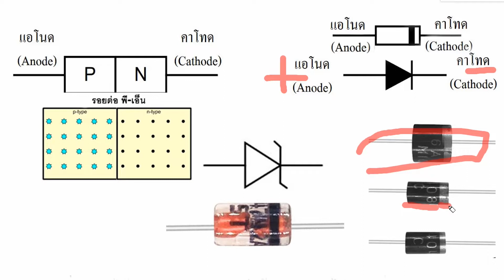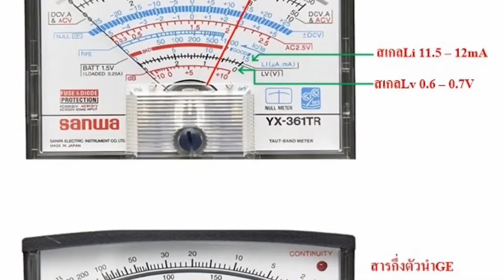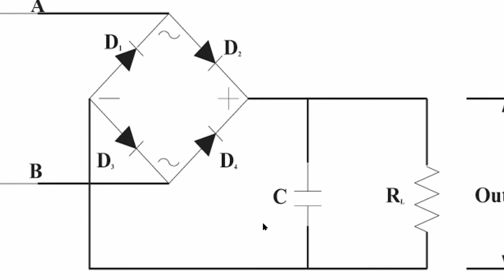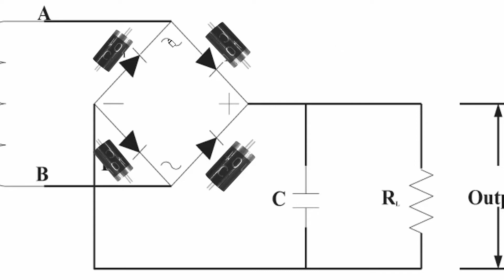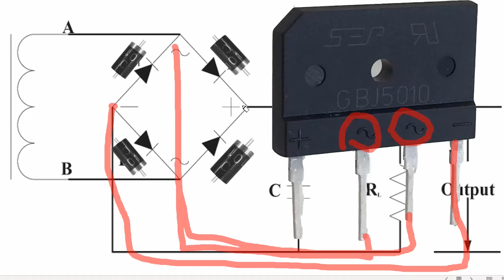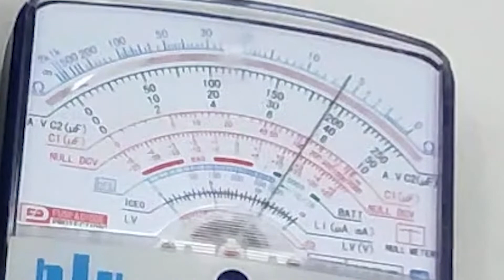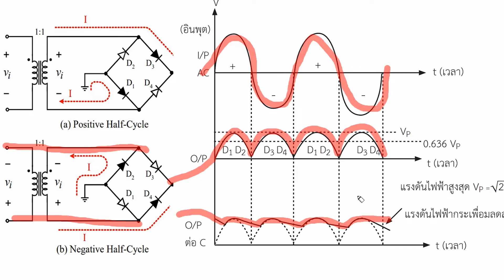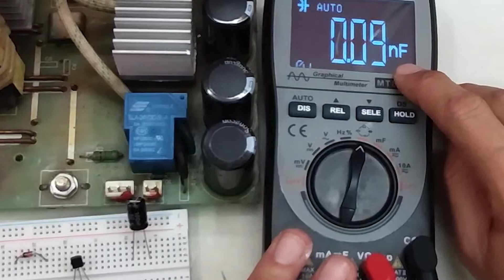เครื่องเชื่อมเปิดไม่ติด เสียบปลั๊กแล้วเบรกเกอร์ตัด ไดโอดช็อต Ep.4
ตรวจเช็คภาคการจ่ายไฟ วงจรเรียงกระแส วัดดีเสียไดโอด
Ep.1 เครื่องเชื่อมระบบไฟ ไฟไม่เข้าเปิดไม่ติด
Ep.2 เครื่องเชื่อมเปิดติดแล้วดับ เชื่อมแล้วดับ ติดๆดับๆ
Ep.3 เครื่องเชื่อมแล้วตัด ติดๆดับๆ ช็อตเบรกเกอร์ตัด
Ep.4 เครื่องเชื่อมเปิดไม่ติด เสียบปลั๊กแล้วเบรกเกอร์ตัด
Ep.5 เครื่องเชื่อมเปิดติดแล้วดับไฟกระพริบ ติดๆดับๆ
Ep.6 เครื่องเชื่อมไฟออกแต่เชื่อมไม่ได้ ไฟไม่แรง
Ep.7 เครื่องเชื่อมเปิดติดแต่เชื่อมไม่ได้ ไฟไม่พอ
Ep.8 เครื่องเชื่อมไฟไม่พอ ไฟออกแต่เชื่อมไม่ได้ วัดดีเสียแผงตั้ง
Ep.9 เครื่องเชื่อมไฟติดOC ช็อตระเบิด เสียบปลั๊กเบรกเกอร์ตัด
Ep.10 เครื่องเชื่อมช็อตระเบิด เสียบปลั๊กแล้วเบรกเกอร์ตัด
Ep.11 เครื่องเชื่อมปรับไฟไม่ได้ ไฟไม่แรง เปิดติดไฟไม่ออก
Ep.12 เครื่องเชื่อมไฟไม่แรง ไฟออกแต่เชื่อมไม่ได้ ปรับไฟไม่ได้